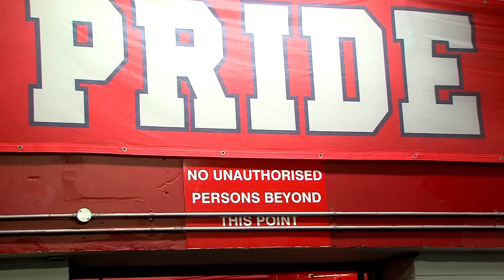Behind The Scenes - Munster V Sale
We get the thoughts of fans before and after Munster V Sale in the European Champions Cup last weekend, and sample some of the matchday atmosphere at Thomond Park.